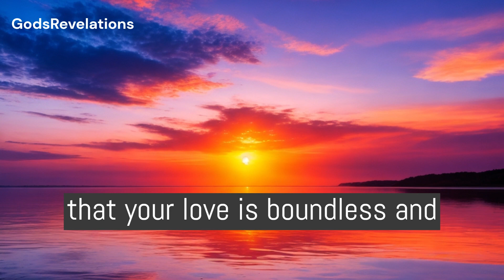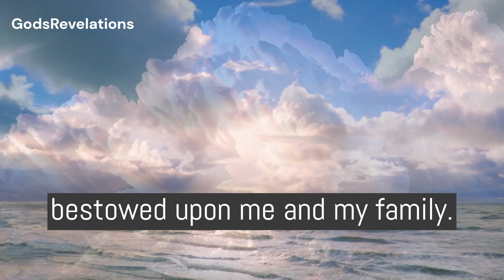God's Revelations - A Short Prayer to Each Day | Pray With Us Today 🙏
"Dear Heavenly Father, I come before you with a heart full of gratitude."🙏

🌟 ​Unlock the hidden knowledge that transformed my life...
 📖​ " Discover life-changing secrets in my ebook. "

daily prayers
godsrevelations
short prayer for today
today pray
revelations from god
God helps
Godly quotes
Bible Quotes
God Message Tarot
Financial abundance
Angels message
Jesus message
Godly quotes
Faith quotes
Universe message
Angel message
God Message For You Today
God says
Positive life affirmation
Lord Helps
Jesus quotes
God
God message
Jesus
Jesus message
God messages
Urgent message from God
Jesus says
Angel Signs
god message
god messages for me today
god message today for me
god's message for me today god's message today
god's message for you today god message for me
urgent message from god urgent message from god for you today
gods message today for me
god says
bible verses for sleep
god message for me today bible verses
god message for you god message today for me
audio bible
god blessings messages
god blessings message
bible scriptures
god message for me
god message today god's message
god's message for you bible verse for the day
bible quotes